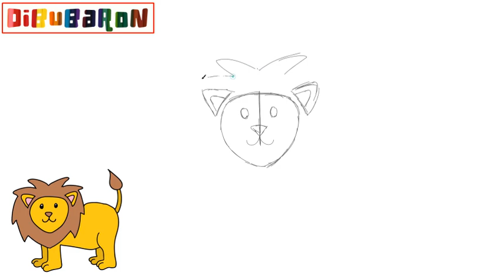Como dibujar un leon | Cómo dibujar Animales para niños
En este video te enseñamos a dibujar un leon muy facilmente y paso a paso